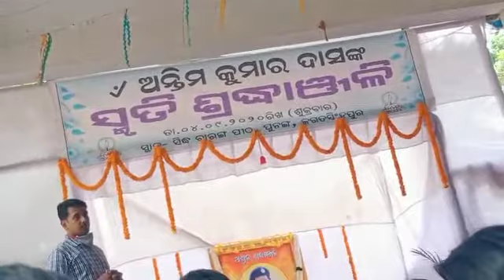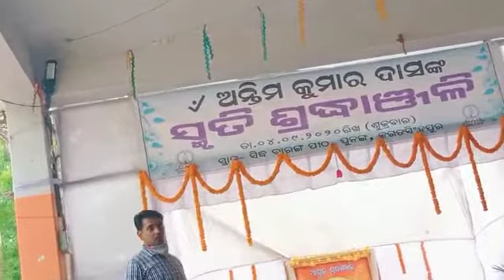Importance of life .